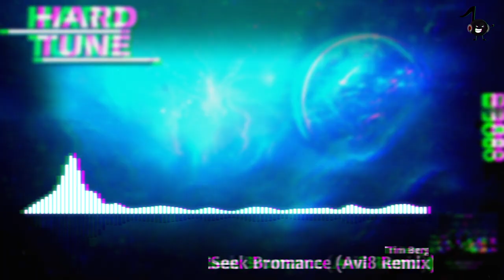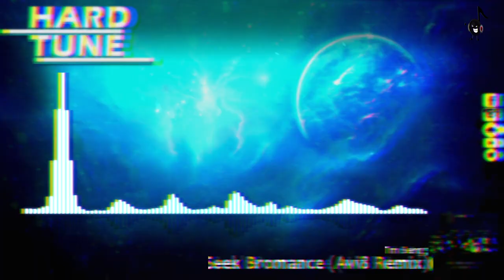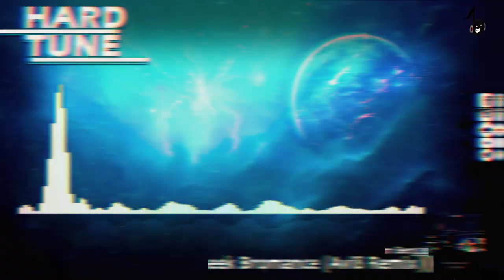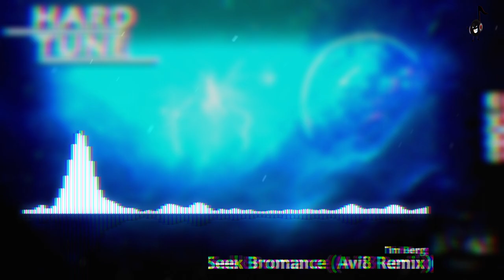Tim Berg - Seek Bromance (Avi8 Remix) (HQ Free)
...:..::..::: .Channel Info. :::..::..:...

...:..::..::: .Artist Info. :::..::..:...

...:..::..::: .Upload Info. :::..::..:...
Artist: Tim Berg
Title: Seek Bromance (Avi8 Remix)
Label: Free Release
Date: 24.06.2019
Quality: 1411 kbps WAV / 44.100Hz / Stereo

...:..::..::: .My Partners :::..::..:...

...:..::..::: .New Design. :::..::..:...
helped by ▼Rogue▼
...:..::..::: .Support. :::..::..:...

Set Notifications of New Uploads ON!
3. Hit the box "Send me all messages for this channel''
4. Click on SAVE & you're done!

Snapchat sakomg

artist:
title:
label:
free: please share with me the download link
or

...:..::..::: .Legal Info. :::..::..:...